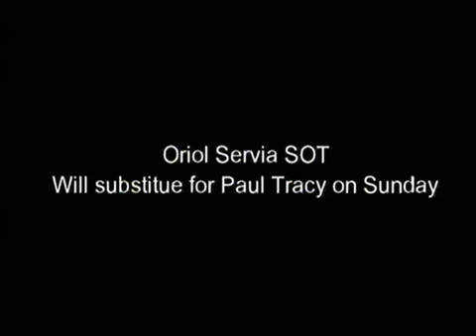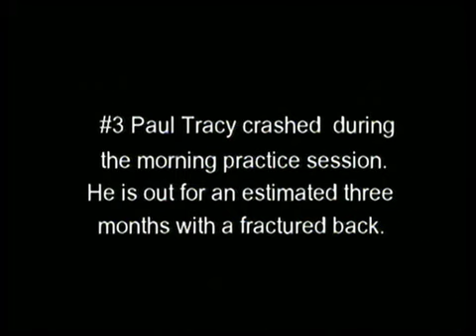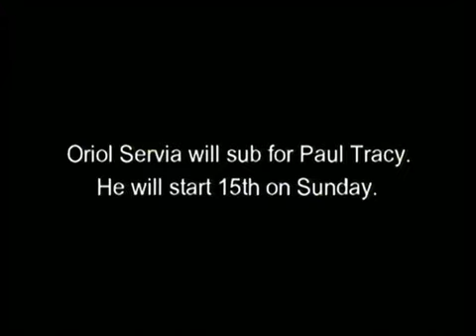Paul Tracy 2007 Champ Car World Series at Long Beach